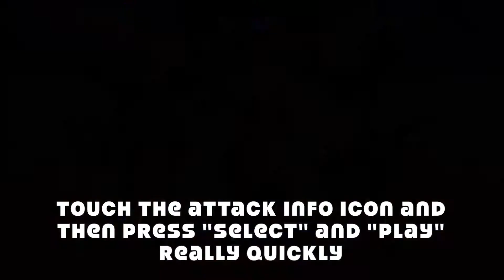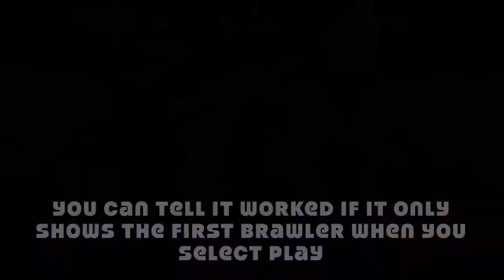Switch Star Powers Part 2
This video will show you how to switch star powers!

Song is "Brawl Stars Trap Dubstep Remix"